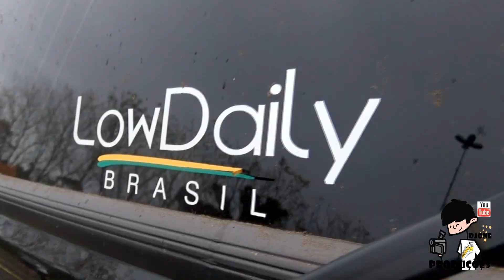LowDaily Concórdia - SC Encontro de Amigos!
dia de Reunião com a galera gente boa.
equipe LowDaily de Concórdia.

uso equipamentos Corbari.